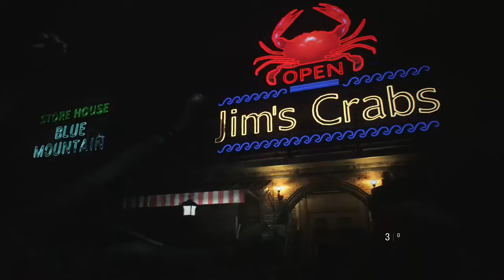Resident evil three remastered demo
why did I put the thumnail resident evil 2 it is 3 on but ya  it a game